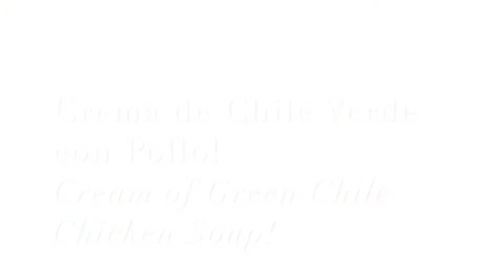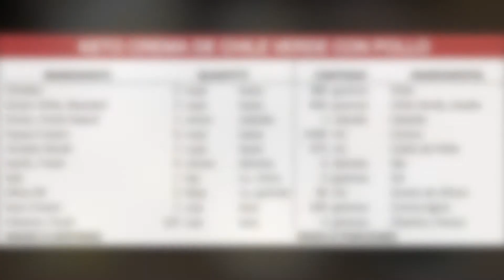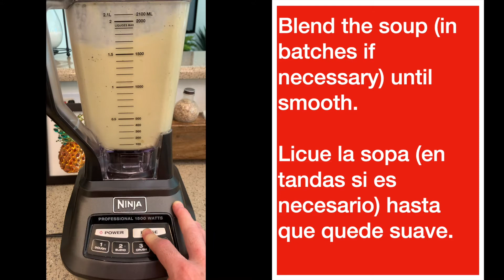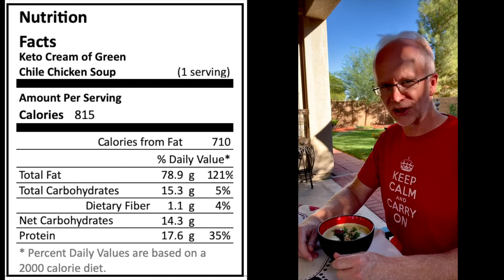CREMA DE CHILE VERDE CON POLLO! I Dream of Cream of Green Chile Chicken Soup!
Does green chile run in your veins?  Then this one is for you!  Mike & Lupita share how to make deliciously carb-conscious creamy green chile chicken soup!  Super easy and mind-blowingly delicious!  Check it out!

INGREDIENTES
280 gramos Pollo
456 gramos Chile Verde, Asado
1 cebolla Cebolla
1440 mL Crema
475 mL         Caldo de Pollo
6 dientes Ajo
3 gramos Sal
30 mL         Aceite de Olivos
240 gramos Crema Agria
4 gramos Cilantro, Fresco

INGREDIENTS
Chicken                          2 cups tazas
Green Chile, Roasted  2 cups tazas
Onion, Fresh Sweet  1 onion cebolla
Heavy Cream          6 cups tazas
Chicken Broth          2 cups tazas
Garlic, Fresh                  6 cloves dientes
Salt                                  1 tsp cu. chica
Olive Oil                          2 tbsp cu. grande
Sour Cream                  1 cup taza
Cilantro, Fresh       1/4 cup taza